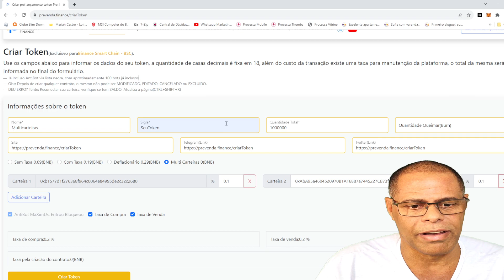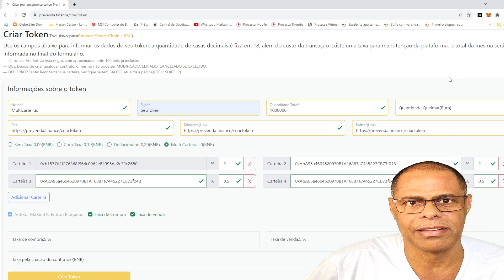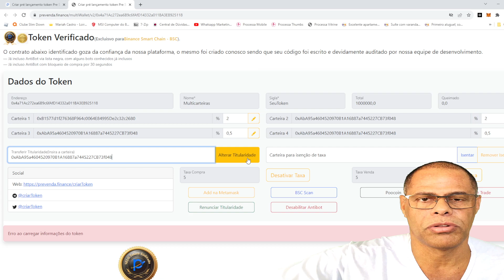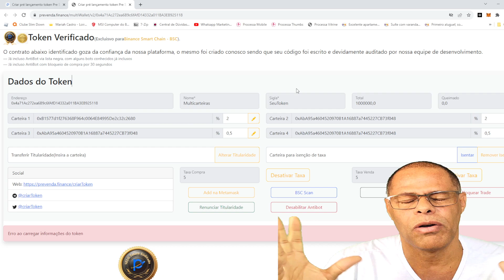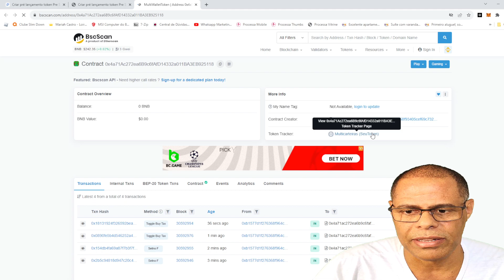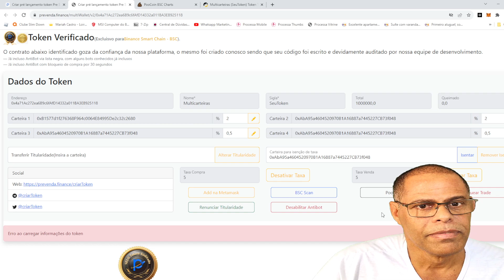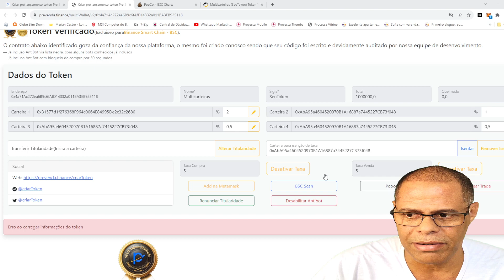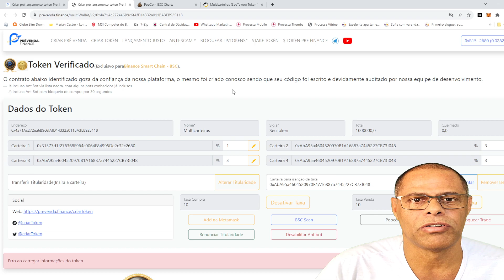COMO CRIAR O SEU TOKEN CONTRATO ANTIBOT MULTICARTEIRAS E TELA DE EDIÇÃO DE TAXAS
Criar token
Criptomoedas
Tokenização
Blockchain
Contrato inteligente
Token ERC-20
Desenvolvimento de token
Plataforma de criação de tokens
Tecnologia de blockchain
Token personalizado
Tokenização de ativos
Criação de ativos digitais
Segurança de tokens
Token não fungível (NFT)
Token de utilidade
Ethereum
Cadeia de blocos
Smart contracts
Token de segurança (security token)
Plataforma de contratos inteligentes